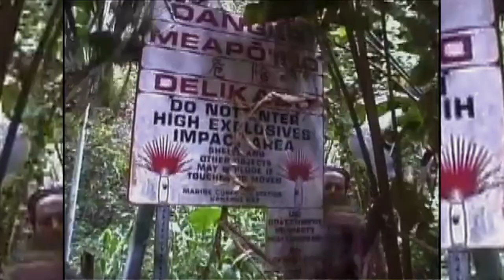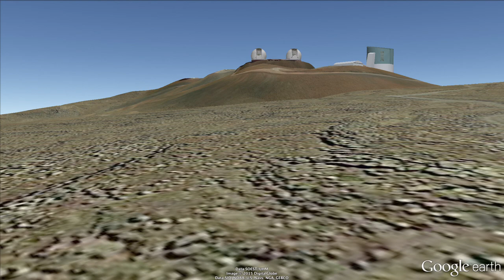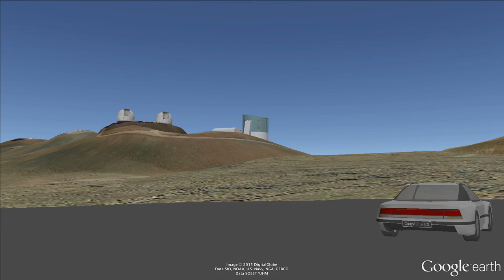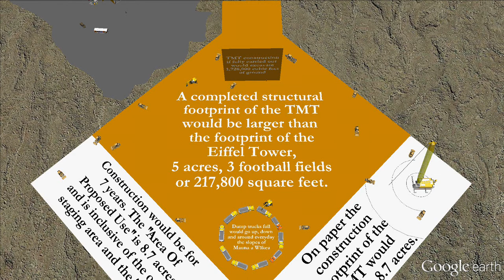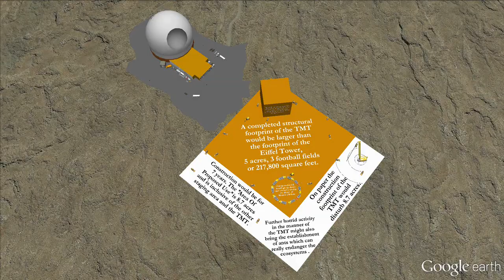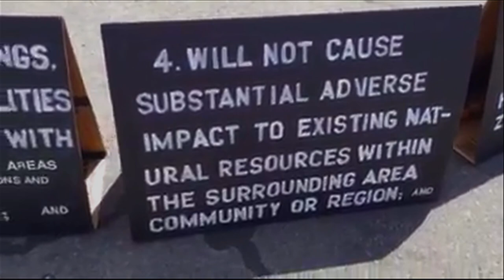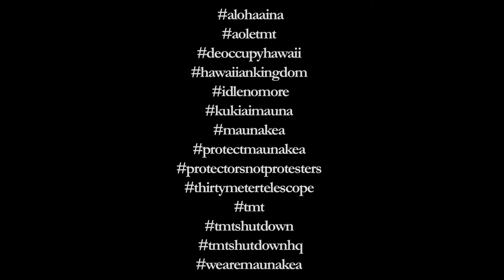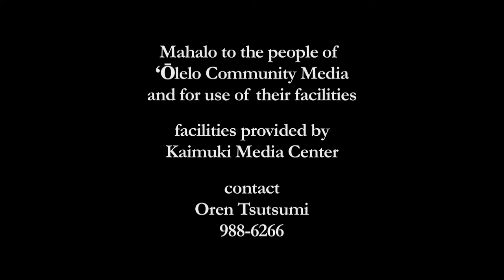Mauna a Wākea Part 4 of 4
Hānau ka Mauna a Kea

to join the online photo march and

for the 3d Google Earth model and see pics of the TMT compared to other buildings on Tumblr

Mahalo to
Pono Kealoha for videoing with
Uncle Hank for the 2 days
Kerri Peterson Marks of Occupy Hawaiʻi
Big Island video News
Santa Cruz Indigenous Network
Laulani Teale
Kailana Kahawaluokalani Kepelino Moa-Eli,
Ben Manuel
Kahea the Hawaiian Environmental Alliance
Starr kalahiki
Kuʻuipo Freitas

Mahalo Nui Loa to everyone

Oren Tsutsumi,
Kerri Peterson Marks,
Pono Kealoha,
Starr kalahiki and
Kuʻuipo Freitas

further tv Editin by
Oren Tsutsumi

pics from Laulani Teal,
Starr kalahiki
Kuʻuipo Freitas and

Full versions of videos on
youtube under uploads at:
apecepic ( part 1 2 3 4 )
ponosize
Occupy Hawaiʻi

Starr kalahiki and
Kuʻuipo Freitas on facebook

Video: Sacred Mountain by Pua Case
Mauna Kea—Temple Under Siege film
Sacred Land Film Project—Mauna Kea

A completed structural footprint of the TMT would be larger than
the footprint of the:

Eiffel Tower,

5 acres,

3 football fields

or 217,800 square feet.

The telescope itself would take up 34,304 square feet.

The support and office building would cover 21,000 square feet.

It would add 3,400 ft of new road.

The construction footprint of the project would disturb over 8 acres.

it would excavate 64,000 cubic yards of summit area.

The construction is proposed for the northern plateau, some of the last undeveloped area on the summit. The structure would interrupt viewplane to Haleakalā It would be visible from 14% of the island, including Waimea Park, Pu‪ʻ‬‬u Kapu & Wa‪ʻ‬awa‪ʻ‬a, Honoka‪ʻ‬a, & Pu‪ʻ‬ukohalā

Current telescopes are visible from 43% of the island.

Telescope operations would create 74 dbA of noise.

Would produce 120-250 cubic feet of solid waste a week.

Would use 5,000 gallon underground tank to store hazardous chemicals

Road would require additional construction on Puʻu Kūkahauʻula.

The Final EIS for the project admits that telescope construction has had a substantial adverse impact on the natural and cultural resources of the conservation district on the summit.

The University Board of Regents and the developers of this project have spent hundreds of thousands of dollars propaganda, assuring us that TMT will have little impact on the summit .

Even what some call the illegal occupational government's and what others call the usurpative presense's law, doesn't allow for the TMT to built.  Hawaii Administrative Rules section 13-5 (page 5-21) outlines again eight criteria that must be met before the Board can allow construction in a conservation district, like Mauna Kea.

 The most obvious:

4. The proposed land use will not cause substantial adverse impact to existing natural resources within the surrounding area, community, or region;

5. The proposed land use, including buildings, structures and facilities, shall be compatible with the locality and surrounding areas, appropriate to the physical conditions and capabilities of the specific parcel or parcels;

6. The existing physical and environmental aspects of the land, such as natural beauty and open space characteristics, will be preserved or improved upon, whichever is applicable;

The TMT can't satisfy these criteria. It would multiply industrial land use on Mauna Kea, forever altering the natural beauty and sacred vista of the northern plateau. Construction will impact
fragile habitats of native plants and animals found only on Mauna Kea, with no guarantee of restoration when the lease term ends, in a mere 22 years.

The mountain, and the people, have already suffered forty years of unjust, unlawful industrial development. Mauna Kea is conservation lands, public trust lands, and "ceded" crown lands. Mauna Kea is wahi pana, wao akua, dwelling of Wākea, home of Poli‪ʻ‬ahu, and beloved of Līlīnoe.